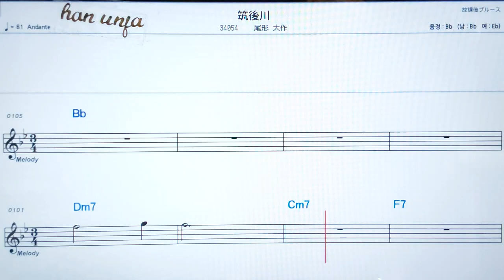💖치쿠고가와/오기타다이사쿠 👍日本어 한글 동기 표시, 코드,악보, 가사 ,Karaoke*카라오케 반주